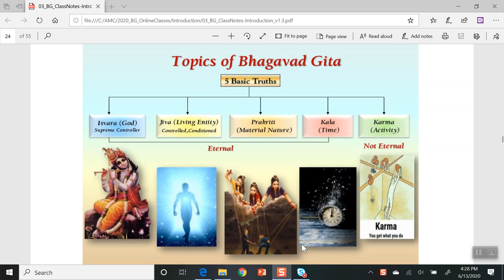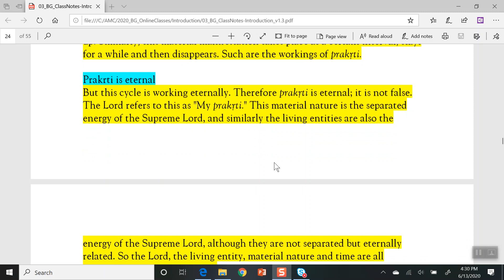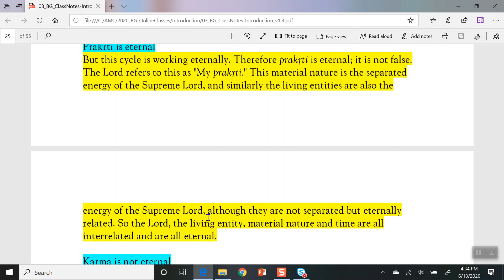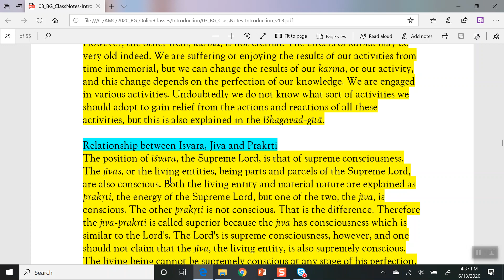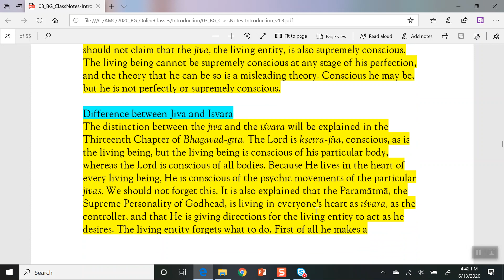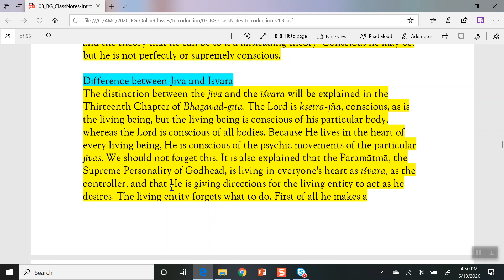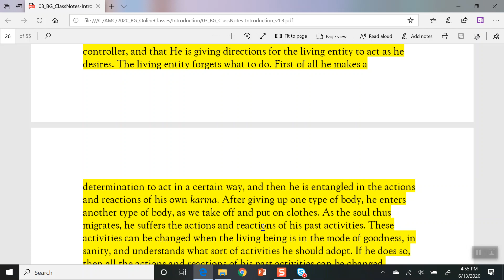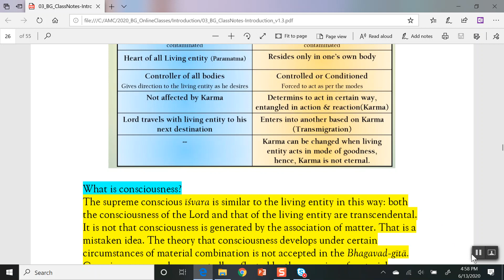SS#0009 Bhagavad Gita - detailed study - Introduction (Prakriti) Part 7 of 25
Discussion of the Introduction (Five Subject matters of Gita, details) of Srimad Bhagavad Gita by Srila Prabhupada